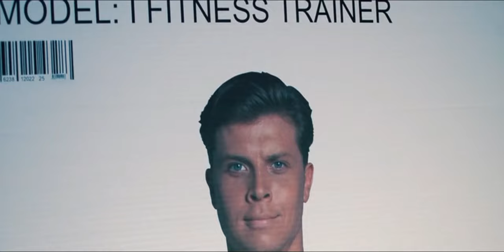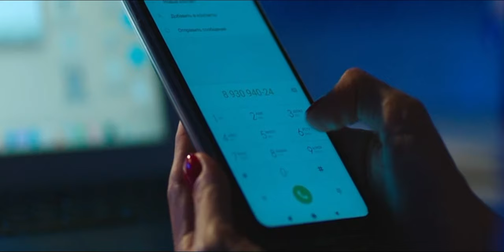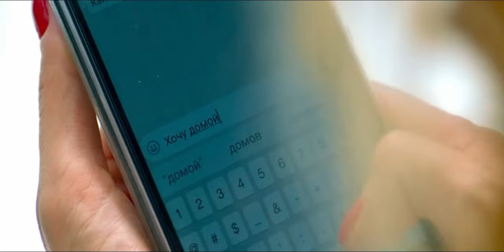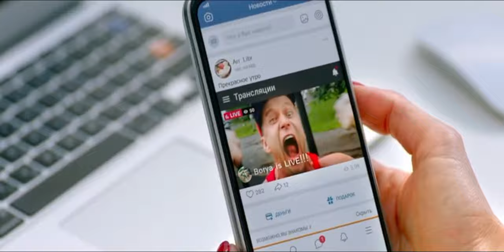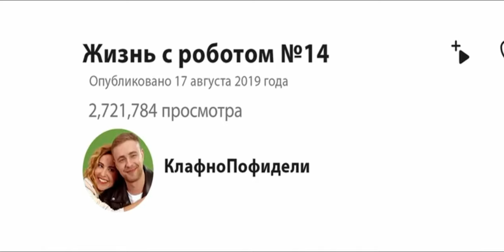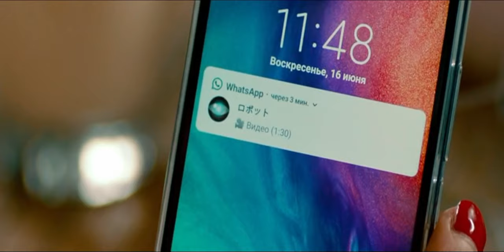In Future rich People will buy Humanoid Robot for 100000 Dollars. Explain in hindi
Storyline :
In a future in which human-like androids have become commonplace companions and servants, one finds its owner's feelings difficult to understand and her desires impossible to fulfill.
𝐁𝐚𝐜𝐤𝐠𝐫𝐨𝐮𝐧𝐝 𝐌𝐮𝐬𝐢𝐜 🎶 :)

"Almost New"
ꜰᴏʀ ᴀɴʏ ʙᴜꜱɪɴᴇꜱꜱ 🆀ᴜᴇʀɪᴇꜱ :: Coming Soon...
𝐂𝐫𝐞𝐝𝐢𝐭𝐬:)
Release date : 16 January 2020 (Russia)
Director : Marius Balchunas
Costume design : Anastasia Nefyodova, Anastasiya Glazova, Emiliya Valieva
All Credit Gone Film Owners.

A. I. Artificial Intelligence Movie Explained | Bleach (2018) Film Explained in Hindi / Urdu | Bleach The Soul Reaper Summarized हिन्दी | Nightbooks (2021) Film Explained in Hindi/Urdu | NightBook Summarized हिन्दी | The Scorpion King (2002) Film Explained in Hindi/Urdu | Scorpion King Summarized हिन्दी | League of Gods (2016) Film Explained in Hindi/Urdu Summarized हिन्दी |  Avengers 3: Infinity War (2018) Film Explained in Hindi/Urdu Summarized हिन्दी | Mad Titan Thanos | Robot Overlords (2014) Film Explained in Hindi/Urdu | Our Robot Overlords Summarized हिन्दी | The Possession of Michael King (2014) Film Explained in Hindi / Urdu Summarized हिन्दी | Prisoners of the Sun 2013 Explained In Hindi | Fantasy | A princess for Christmas (2011) Movie Explained in Hindi | Romance Film Summarized in हिन्दी/Urdu | Jumanji: The Next Level (2019) Explained In Hindi | Pratiksha Nagar | RAMPAGE MOVIE EXPLAINED | The Golden Compass (2007) Explained In Hindi | Shin Godzilla (2016) Film Explained in Hindi/Urdu Summarized हिन्दी |  Spider-Man 2 (2004) Film Explained in Hindi/Urdu Summarized हिन्दी | Spider-Man (2002) Film Explained in Hindi/Urdu | Spider Man Full Summarized हिन्दी | Deadpool 1+2 (2018) Film Explained in Hindi/Urdu | DeadPool full parts Summarized हिन्दी | The BFG (2016) Film Explained in Hindi/Urdu | BFG Big Friendly Giant Full Summarized हिन्दी | Beauty and the Beast (2017) Film Explained in Hindi/Urdu | Beauty and Beast Summarized हिन्दी | Rampage (2018) Explained in Hindi || Animated Summarized Story in हिन्दी/اردو